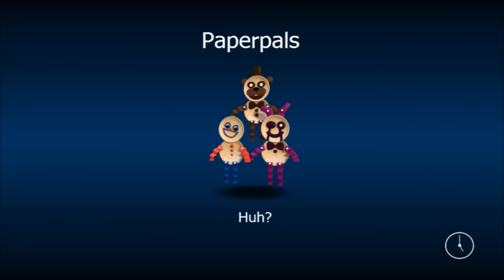All Loading Screens and Playable Characters in FNAF World (v. 1.023)